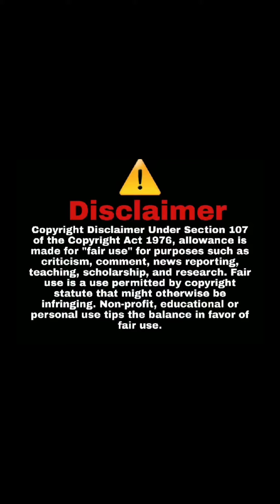Issachar he is Hired. This is why the father is needed. Stop running them away.